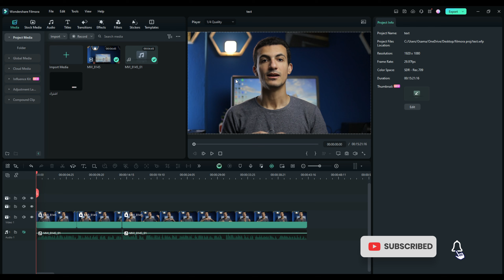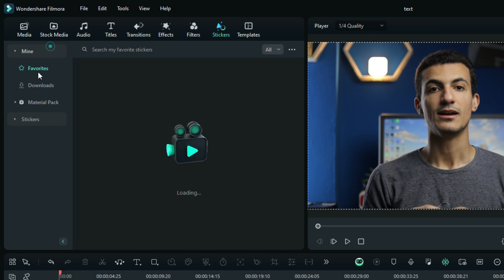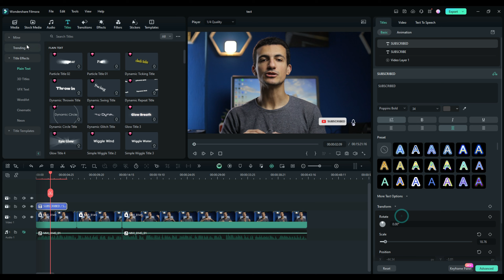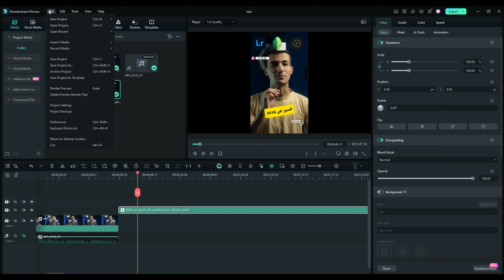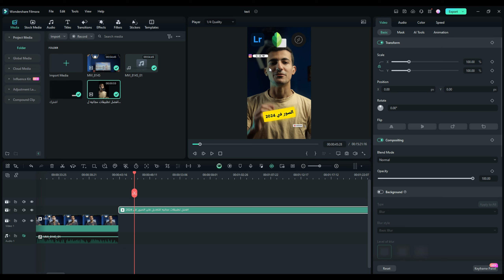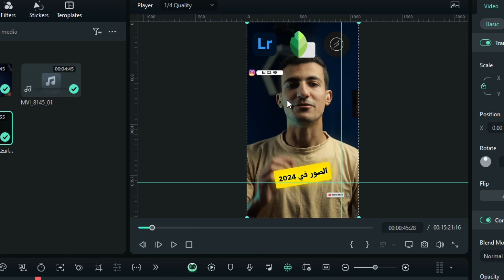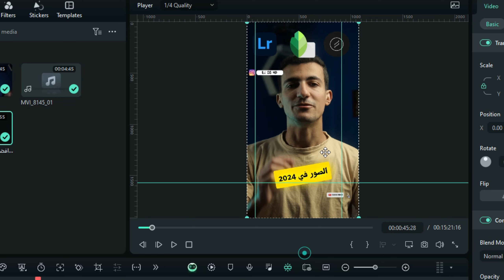كيفية عمل نصوص سينمائية واستخدامها في فيلمورا 13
في فيديو النهاردة هنتعرف مع بعض علي أزاي تعمل نصوص سينيمائية في برنامج فيلمورا 13 وحفظها بداخل البرنامج لإعادة إستخدامها مرة أخري في أي وقت وبسهوله وسرعه
اعرف اكتر عن فيلمورا Creator Hub :